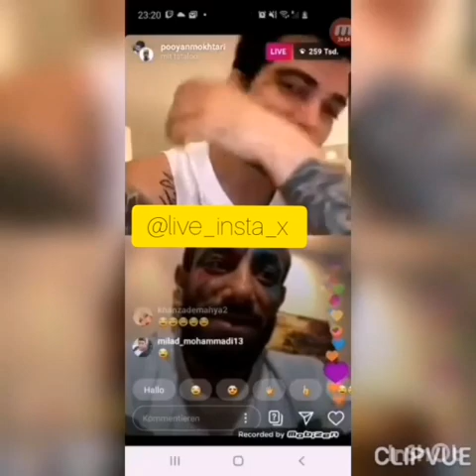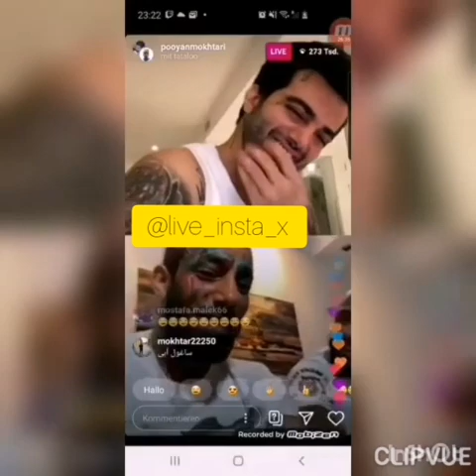Amir Tataloo| Instagram Live Stream|خاطره کص کردن تتلو تو بچگی😂